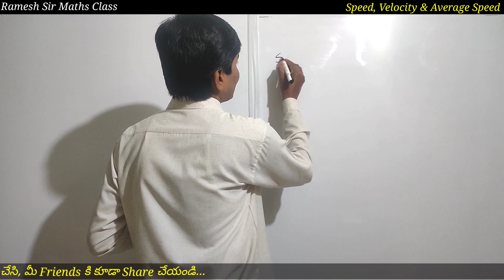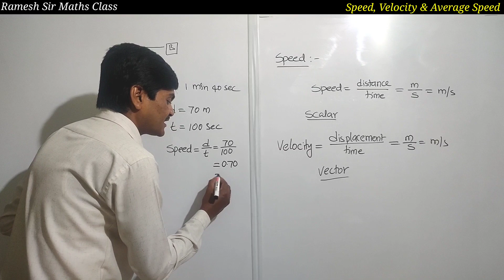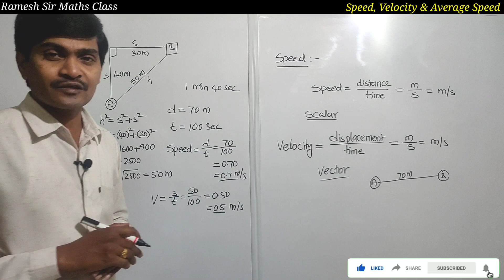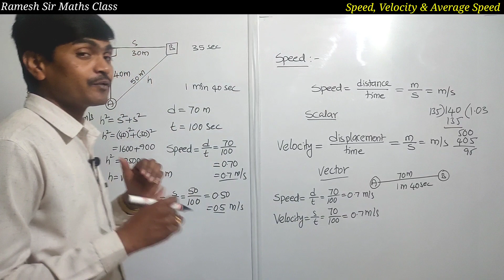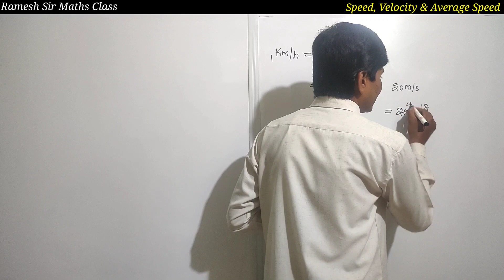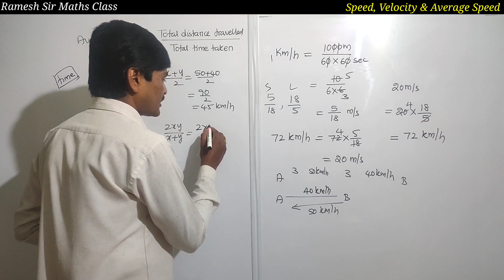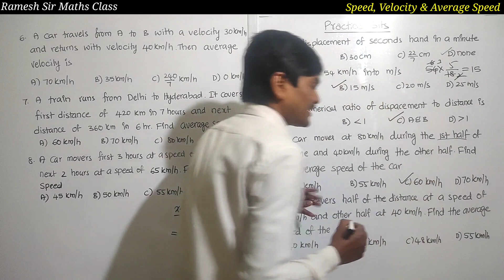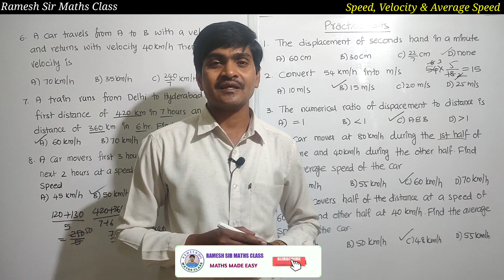Speed, Velocity & Average Speed I Full Concept + Bits I Physics I Useful to NMMS, NTSE & All exams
Speed, Velocity & Average Speed I Full Concept + Bits I Physics I Useful to NMMS, NTSE & All exams I Ramesh Sir Maths Class
Hi Everyone !
In this video I have explained the difference between Speed, Velocity & Average Speed. I have explained all the concepts related to this topic and also some important questions asked in previous competitive exams. This video is useful to high school students, nmms, ntse and all competitive exams. So watch the video till end and also share to your friends.
Odd man out Part-2(Based on Word)
             “Ramesh Sir"